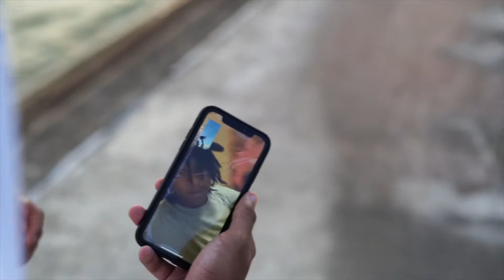Jay19 - No One To Call On